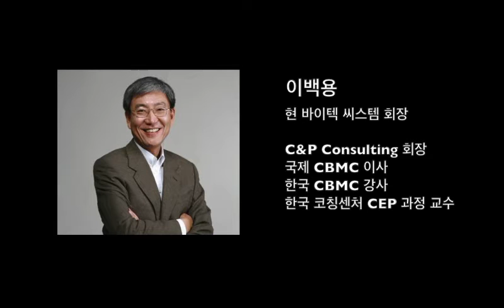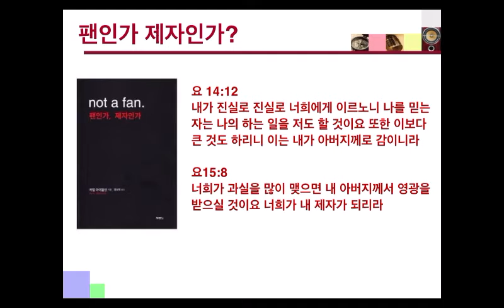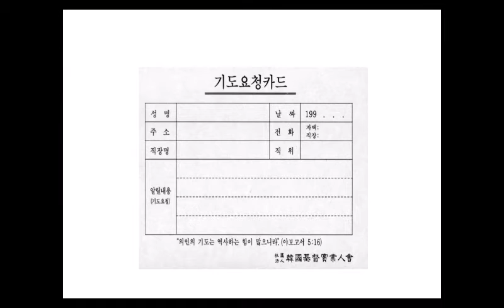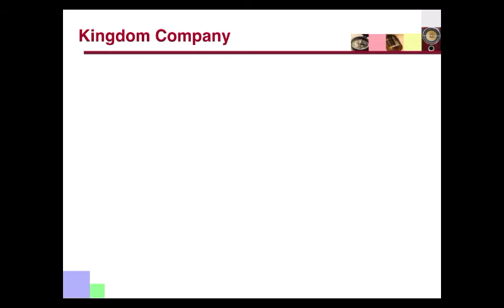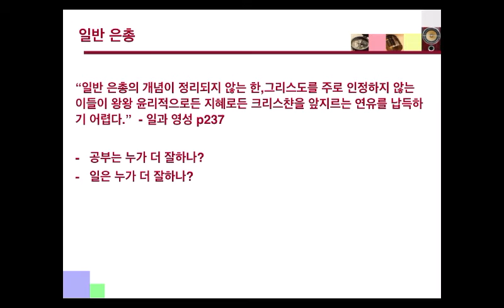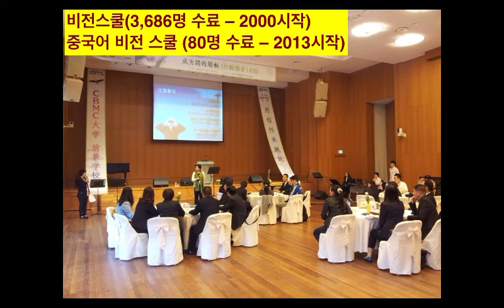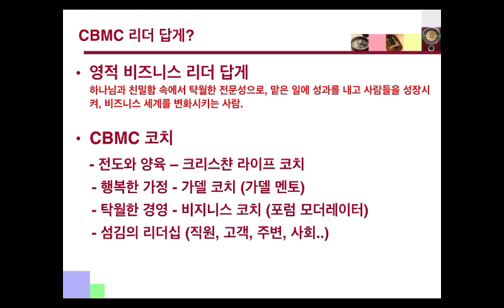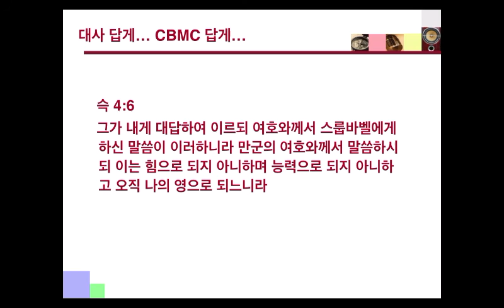CBMC 사명과 핵심가치 2 이백용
기독 실업인들을 대상으로 이백용 님께서 강의한 "CBMC 사명과 핵심가치' 의 내용 중 두번째 파트로 'CBMC 사명과 핵심가치'를 담았습니다.

이백용 님은 현 바이텍 씨스템 회장이며, C&P Consulting 회장, 코칭 경영원 파트너 코치, 국제 CBMC 이사, 한국 CBMC 감사, 한국 코칭센터 CEP 과정 교수, 리더십 코칭센터 임파워링 코칭 과정 교수, 국제 코치 연맹 공인 코치, 한국코치협회 전문 코치, 기독경영연구원 이사로 봉사하고 있습니다.

'남편 성격만 알아도 행복해진다' '결혼 후 나는 더 외로워졌다' '아이 성격만 알아도 행복해진다' '내 남편, 내 아내 성격만 알아도 즐거워진다'  등 저서가 있습니다.

제 1차 아시아 한인 CBMC 대회
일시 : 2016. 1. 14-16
장소 : 태국 파타야
편집 : KCN